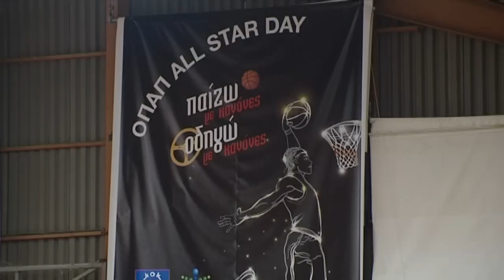OΠΑΠ All Star Day